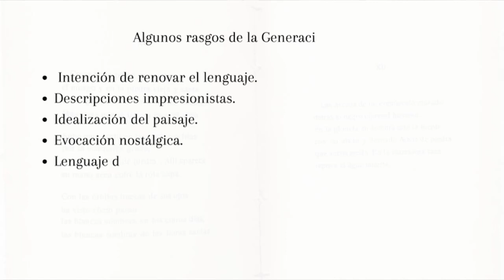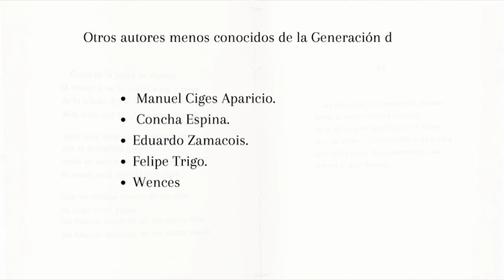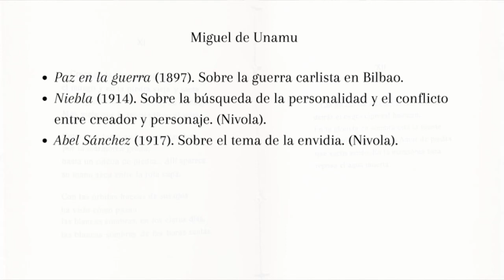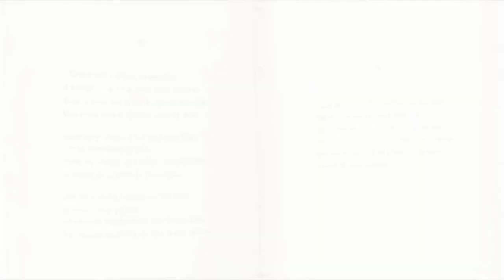La Generación del 98. La novela. Miguel de Unamuno.